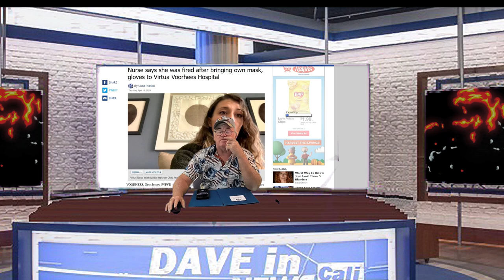HEROES GET FIRED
Yes, one minute your a hero next minute you're the enemy.